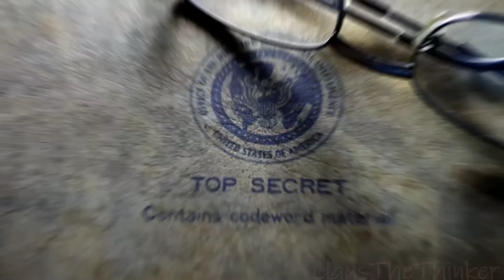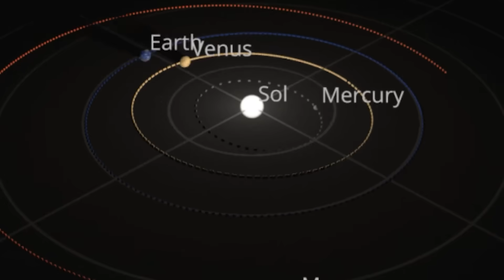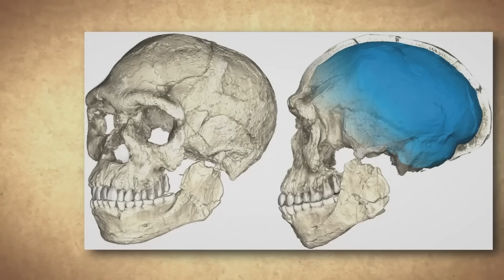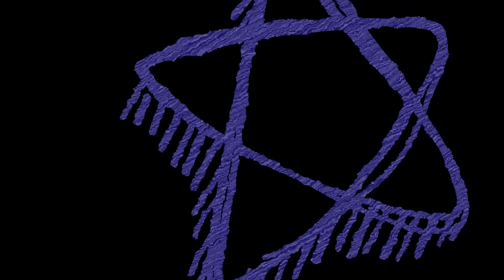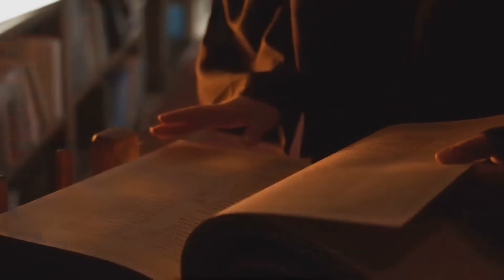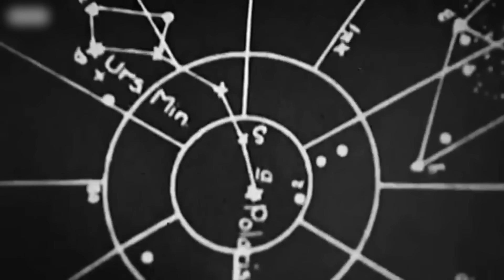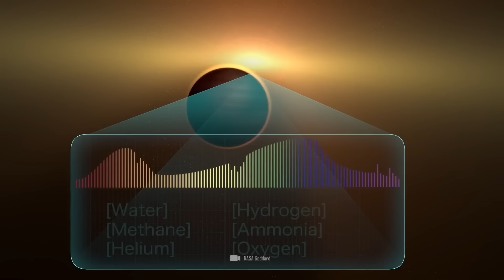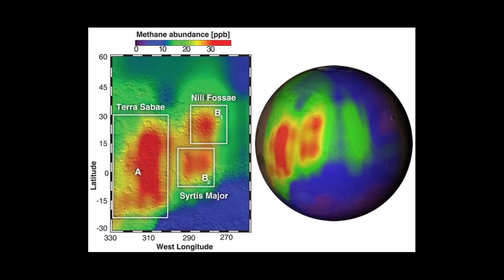Сфера пришельцев в Африке: ошибка или послание?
В центре африканской саванны археологи обнаружили загадочную металлическую сферу, идентичную тем, что были найдены на Марсе. Это открытие вызвало волну предположений о существовании инопланетной жизни и древних цивилизаций. В этом видео мы исследуем все теории и пытаемся разгадать тайну этой уникальной находки. Узнайте, как эта находка может повлиять на будущее научных исследований и изменить наше понимание истории Земли и космоса.

0:00 Загадочная находка в сердце саванны
01:36 Металлическая сфера
03:10 Пришельцы или технология древних цивилизаций?
04:39 Раскрытие тайны
06:26 Связь с марсианскими артефактами
07:54 Археологи в шоке
09:58 Теории заговора
11:38 Специалисты по космосу
13:21 Влияние находки на будущее научных исследований
15:03 Заключение